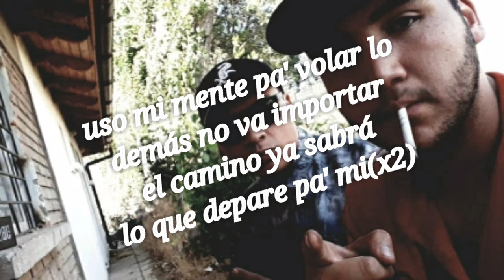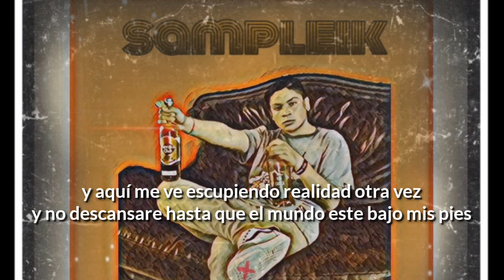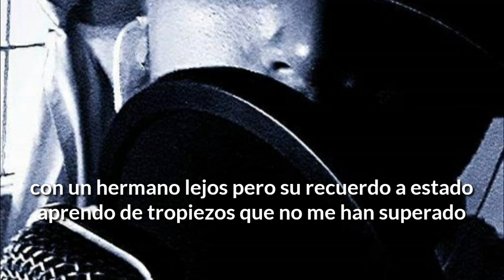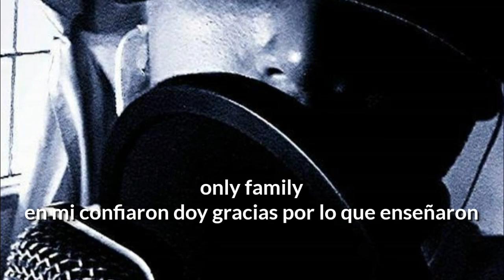Monogriffico & Sampleik-" Monografía Utópica"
Voces:
Monogriffico & Sampleik.
Instrumental: Monogriffico